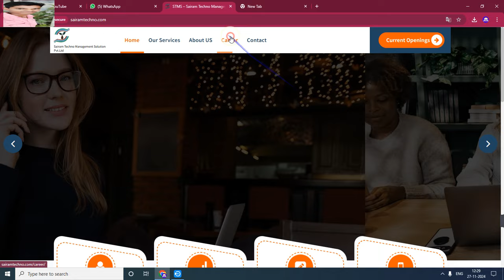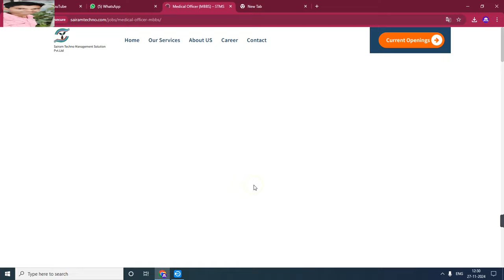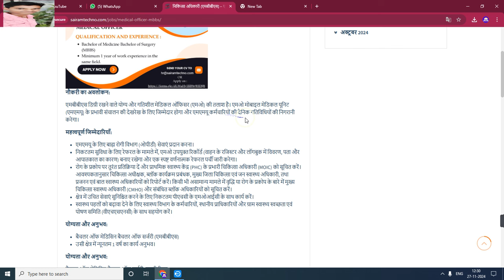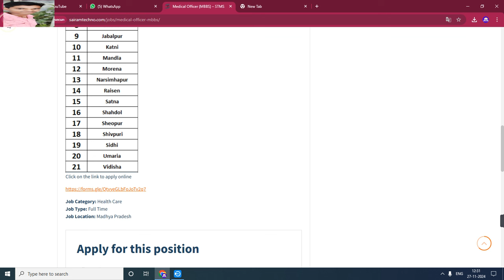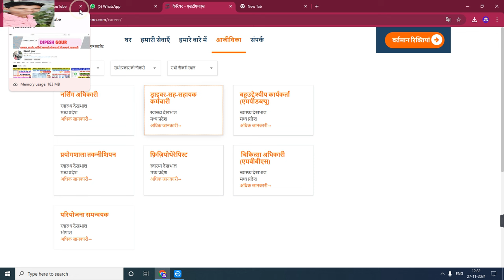मध्य प्रदेश के 21 जिलों में निकली जिला स्तरीय भर्ती | नोटिफिकेशन जारी 2024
My others social media link follow

Official
Official
Notification :-
Job apply
Link :_=

anganwadi सैलरी
csc news
job
madhya pradesh state electronics deve...
mp bharti
mp bharti 2024
mp job

      😍DIPESH GOUR😍